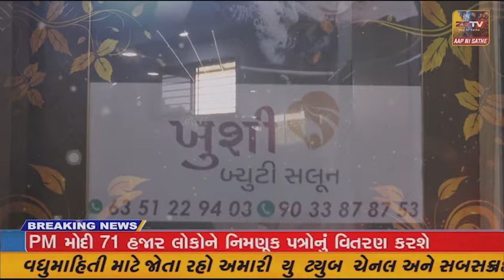પ્રાંતિજ ખાતે સર્જન ફાઉન્ડેશન દ્વારા વિશ્વ મહિલા દિન ની ઉજવણી કરવામાં આવી